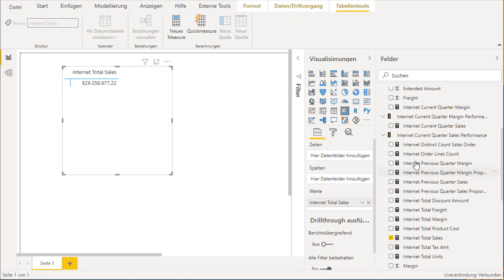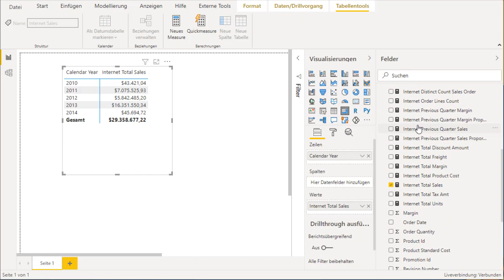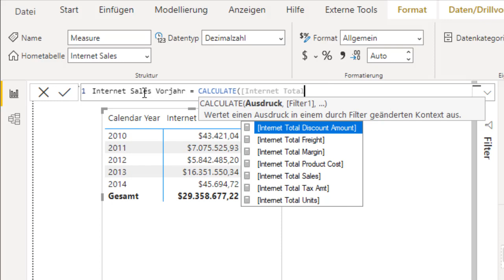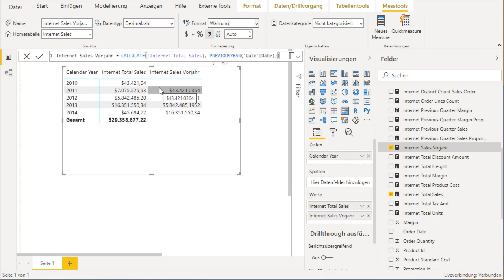Power BI Vorjahr berechnen DAX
In diesem Video erkläre ich wie in Power BI in der Sprache DAX Vorjahreswerte einfach berechnet werden können.